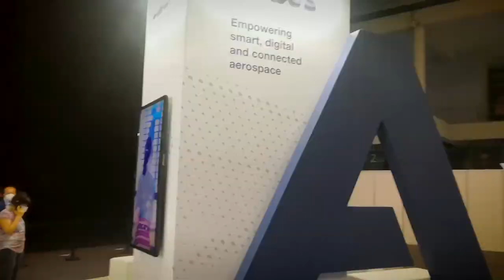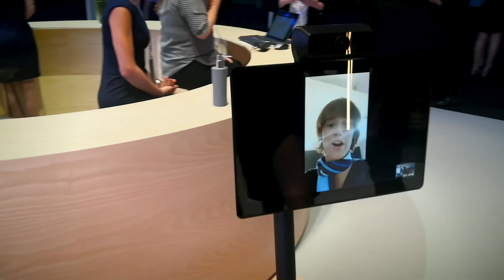Mobile World Congress Keynote Analysis - John Furrier & Dave Vellante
John Furrier, Dave Vellante & Danielle Royston kickoff day 3 at Cloud City Live.